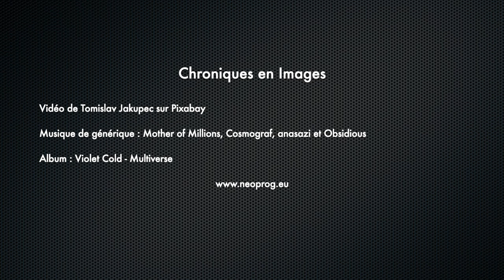Violet Cold - Multiverse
Multiverse est un peu inclassable mais que vous soyez un metaleux, un prog head ou bien un amateur de post truc, je vous recommande la découverte de cet album que je trouve pour ma part magnifique.

Album : Violet Cold - Multiverse